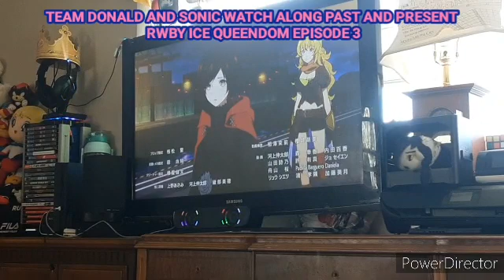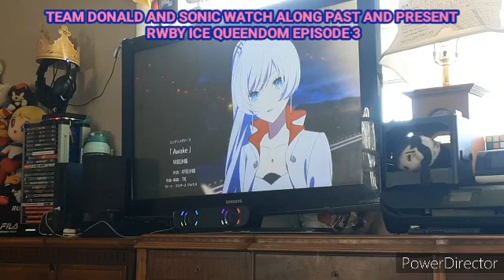Team Donald and Sonic Watch Along: Spy X Family Pt 2 Ep 2 and RWBY IQ Dub Ep 3 (Reaction)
Sorry for don’t upload yesterday

Anyway. It’s has been a busy weekend. Saturday. I watched WWE Extreme Rules with my family and yesterday. I was cleaning my room for almost the whole night

So today. This video is here. Don’t worry guys. Accident happened